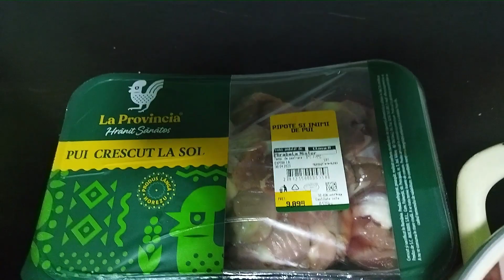Martas in stilu Lai pe pipote de pui si supa cu legume si pulpe de pui cu taietei.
pofta buna vizionare placuta